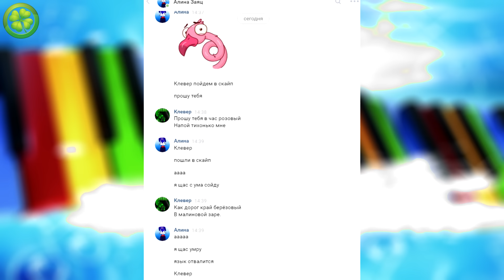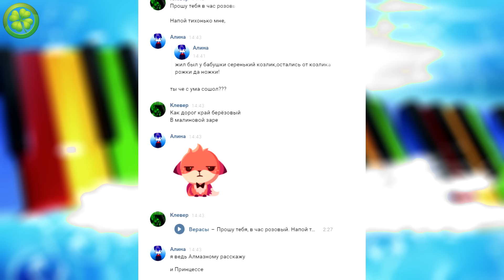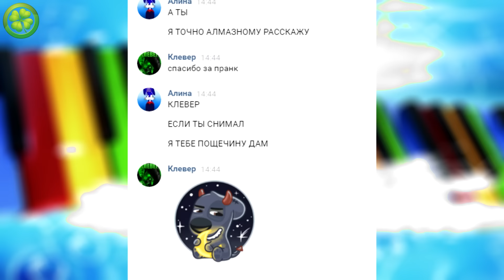ПРАНК ПЕСНЕЙ НАД ДРУГОМ - ЗАЙКА БОННИ ТРОЛЛИМ №6